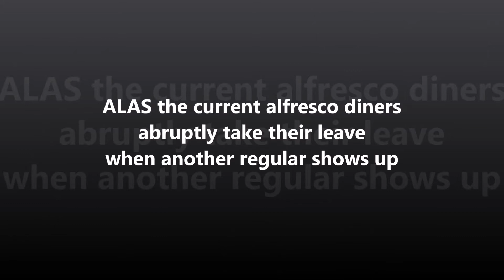Feral Alfresco Diners